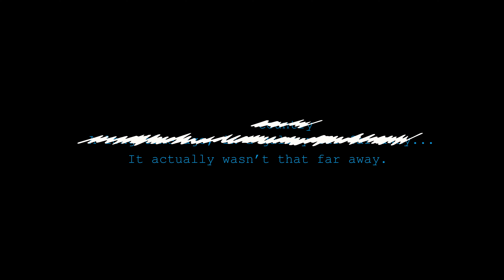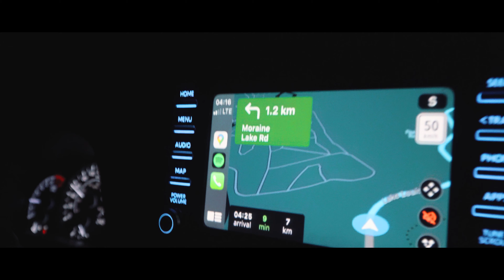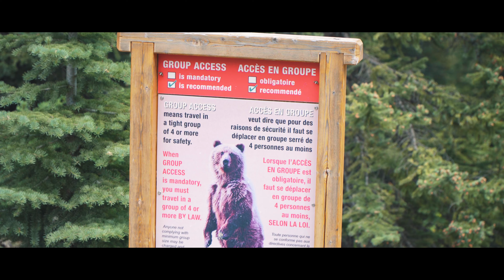BANFF: INTO THE WILD